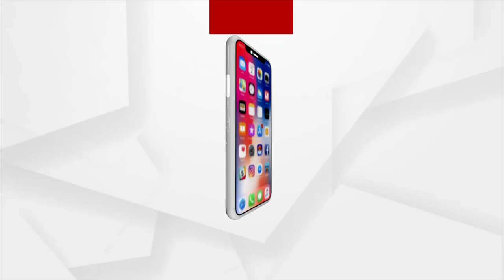Food Festival Program For G20 Organised At SOA University